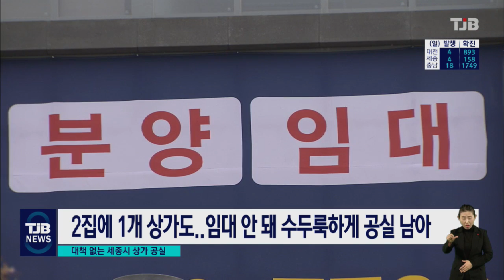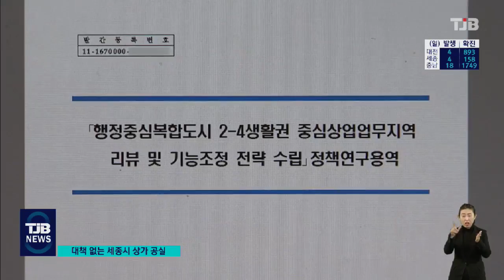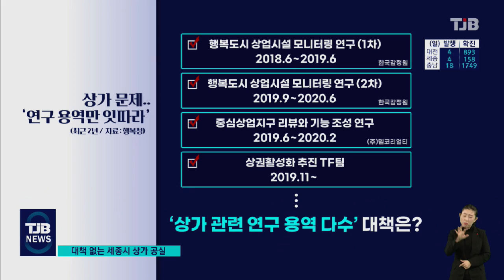주먹구구 도시계획..최악의 상가 공실률 ｜ TJB 대전·충남·세종뉴스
【 앵커멘트 】

행복도시의 텅 빈 상가 소식은 수차례
보도한 바 있는데, 별반 달라진 게 없습니다.

전국 최악 공실사태의 이유는
조성 단계에서 무차별적 상가 인허가가 이뤄진 때문입니다.

행복도시건설청은 문제가 생길 때마다
연구 용역만 반복할 뿐 마땅한 대책을 내놓지는 못하고 있습니다.

강진원 기자.